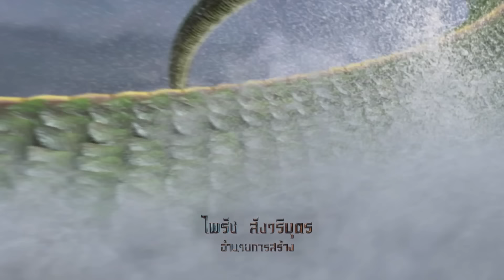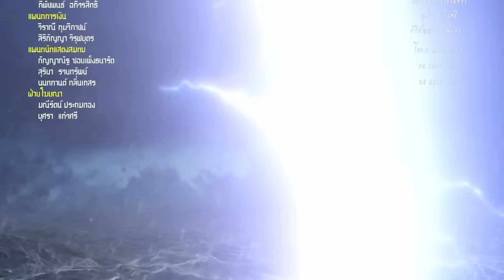โกมินทร์ผู้กล้า - ตอนที่ 18 (7 พฤษภาคม 2566)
ณ เมืองกุสินคร มีพระราชานามว่า "โกสุทัม" และพระมเหสีนามว่า "ฉวีวรรณ" ทั้งสองพระองค์มีพระโอรสถึงสามพระองค์ คนโตนามว่า "โกเมศ" คนรองคือ "โกมล" และน้องเล็กสุดท้องที่ทรงฤทธานุภาพเพราะตอนแรกเกิด ได้มีของวิเศษติดตัวมาด้วยอันได้แก่ผ้าเมาลีสีแดง และกำไลหยกที่สามารถใช้เป็นอาวุธได้นามว่า "โกมินทร์" โกมินทร์แม้นว่ายังเป็นเด็กอายุเพียง 12 ปี แต่ความสามารถไม่เป็นรองใคร ความที่เก่งกล้าเฉพาะตัวและยังมีอาวุธวิเศษ ทำให้โกมินทร์ไม่เกรงกลัวผู้ใด ทำให้เป็นที่ริษยาของอำมาตย์นามว่า อภิมัน ส่วนโกเมศและโกมล พระราชาโกสุทัมได้ส่งไปศึกษาวิชากับพระดาบสเพื่อจะได้มีความเก่งกล้าสามารถทัดเทียมกับน้องชาย แต่โกมินทร์กลับคิดไปว่าพ่อไม่รักจึงไม่ส่งตนไปเรียนเหมือนกับพี่ทั้งสอง วันหนึ่งโกมินทร์กับเพื่อนนามว่า มัสกา ซึ่งก็เป็นลูกชายของอำมาตย์อภิมันนั่นเอง ได้ไปเที่ยวแถวชายทะเล แล้วไปพบกับอัคคี บุตรชายของกะโตหน พญานาคราชแห่งเมืองใต้บาดาล เกิดการเขม่นกันขึ้น จนถึงขั้นต่อสู้กัน อัคนีพ่ายแพ้ถูกโกมินทร์ฆ่าตาย แล้วตัดขนดหางไป เมื่อกะโตหนรู้ว่าบุตรชายถูกฆ่าตาย ก็พาทหารเอกคือนัคคา บุกมาถึงเมืองกุสินคร ขู่บังคับให้โกสุทัมส่งโกมินทร์มาให้ตนลงโทษ โกสุทัมเกรงกลัวอำนาจกะโตหน จึงคิดจะส่งโกมินทร์ให้ แต่โกมินทร์ไม่ยอม ทำแสร้งเป็นหนีไป กะโตหนออกไล่ล่าโกมินทร์ แล้วเกิดการสู้รบกันบนเขาไกรลาศ กะโตหนพ่ายแพ้แก่โกมินทร์ จนร่างกายต้องกลายเป็นงูเขียวธรรมดาไป โกมินทร์พางูเขียวกะโตหนมาเฝ้าโกสุทัม แล้วให้กะโตหนสาบานว่า จะไม่คิดมารุกรานเมืองกุสินครอีก จากนั้นโกมินทร์จึงปล่อยตัวกะโตหนกลับไป โกสุทัมดีใจที่ลูกชายสามารถปราบพญานาคราช ทุกคนปลื้มกับโกมินทร์ ยกเว้นอภิมันที่เจ็บแค้นโกมินทร์ เพราะคิดว่าโกมินทร์คือต้นเหตุที่ทำให้มัสกาบุตรชายถูกนัคคาฆ่าตาย ในระหว่างที่ โกมินทร์แสร้งทำเป็นหนีกะโตหนไปเขาไกรลาศ จึงเก็บความแค้นเอาไว้ตลอดมา

วันที่ออกอากาศ : 7 พฤษภาคม 2566 (ช่อง 7 สี ), 11 พฤษภาคม 2566 (Youtube Channel)
นักแสดงนำ : ภูธนิน สินสมใจ, ปิ่นปินัทธ์ นิธิศกุลไพศาล, สุพศิน แสงรัตนทองคำ, วงสวัสดิ์ สุริยะชัยวัฒนะ, มิตร มิตรชัย, พบศิลป์ โตสกุล, รมิตา รัตนภักดี, ณพบ ประสบลาภ, เพชรฎี ศรีฤกษ์, ปนัดดา โกมารทัต, อิสซาเบล โคปิเต่, โอภาภูมิ ชิตาพัณณ์, กุสุมา ตันสกุล, ฉัตรมงคล บำเพ็ญ, ณธีพัฒน์ เปี่ยมคุโณดม, ธนบดี เปรมทอง, ด.ช.ชัญญ จรัสวสุท, ด.ญ.ปาณิศรา กฤตติกูลภาคิน
เทพนิยายไทย บทประพันธ์ ดัดแปลงโดย : บุราณ
บทละครโทรทัศน์ : คลองมอญ
วิเคราะห์เรื่องโดย : ประทิน พูลนิล
กำกับการแสดง : ภิพัชพนธ์ อภิวรสิทธิ์
อำนวยการสร้าง : ไพรัช สังวริบุตร
อำนวยการผลิต : สยาม สังวริบุตร , สยม สังวริบุตร
คำร้อง เพลงประกอบละคร : ชิตพงษ์ ตรีมาศ
เรียบเรียง เพลงประกอบละคร : ธีรทัศ มญีโชติ
ทำนอง เพลงประกอบละคร : ม่อน ด๊ะดาด
ขับร้อง เพลงประกอบละคร : ประดิษฐ์ สรสุทธิพิศิษฎ์
ผู้ช่วยเสียงประกอบ : วิชรากร สระหอม
อ่านคำกลอน : วันชัย เผ่าวิบูล